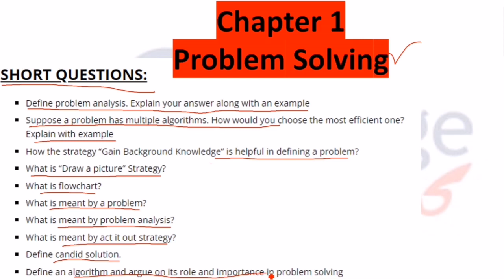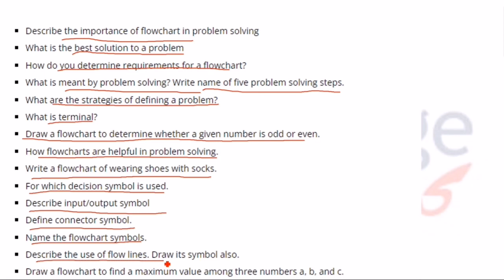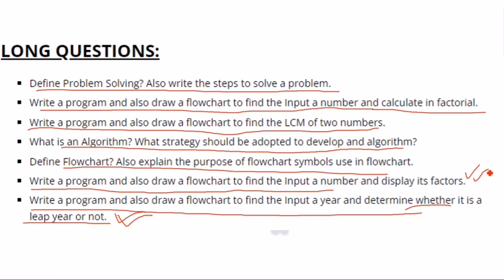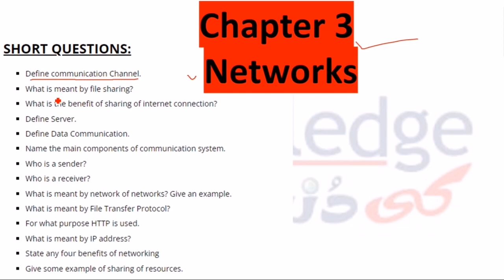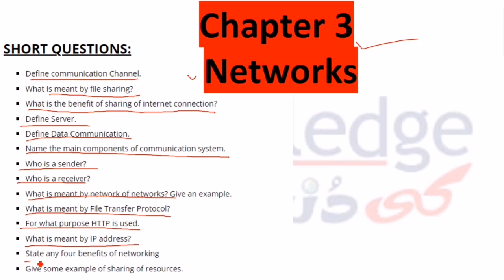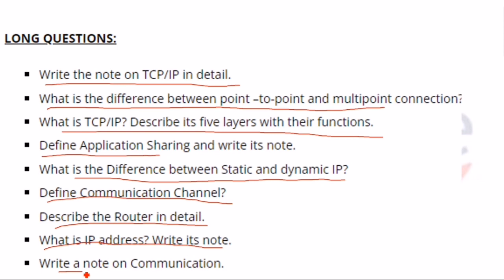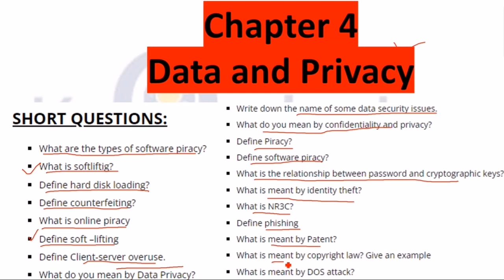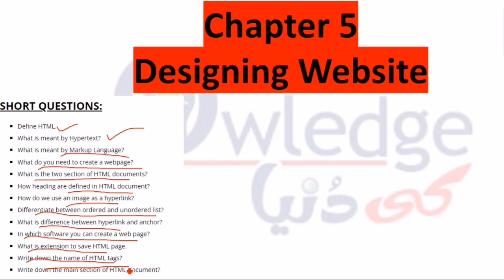9th Computer Guess 2024 | Computer class 9th Guess Paper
9th Computer Guess 2024 | Computer class 9th Guess Paper
Class Computer Important Long Questions 2024 | 9th Class Computer Guess Paper 2024

9th class computer guess paper 2024,
9th class computer science guess paper 2024,
9th computer science guess paper 2024,
9th class computer guess paper,
9th class computer guess paper 2024,
9th class computer guess paper 2024,
computer science 9th class guess paper 2024,
9 class computer guess paper 2024,
Computer guess paper 9th class 2024,
Computer 9 class important question,
9th class Computer pairing scheme 2024,
Computer guess paper 2024 class 9,
9th class Computer scheme 2024,
Computer scheme 9th class 2024,
9th class Computer paper pattern 2024,
Computer scheme 2024 class 9,
9th class 2024 Computer scheme,
9th class Computer guess paper 2024,
Guess paper Computer 9th class 2024,
9th class Computer guess paper 2024 urdu medium,
9th class Computer guess paper 2024 urdu medium smart syllabus,
9th pairing scheme 2024,
9th class Computer pairing scheme 2024,
9th Computer pairing scheme 2024,
9th class pairing scheme 2024,
pairing scheme of 9th class 2024,
Computer scheme of 9th class 2024,
Computer pairing scheme 2024,
scheme of Computer 9th class 2024,
pairing scheme of Computer 9th class 2024,
9th Computer pairing scheme,
pairing scheme 2024,
9th class scheme 2024,
9th class Computer pairing scheme 2024,
paper pairing 2024 9th Computer,
9th scheme 2024,
class 9 Computer guess paper 2024,
guess paper of Computer 9th class 2024,
important long questions of Computer class 9,
9th class Computer important questions 2024,
9th class Computer important short questions,
guess paper 9th class 2024 Computer,
9 class Computer guess paper 2024,
9th class Computer important long questions 2024,
9th class Computer paper 2024,
Computer important questions class 9,
Computer class 9 important long questions 2024,